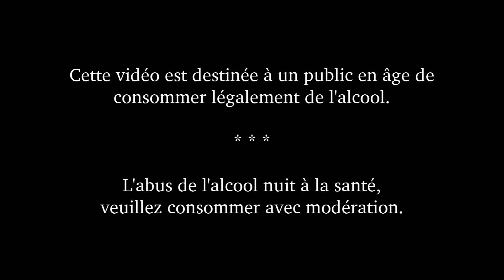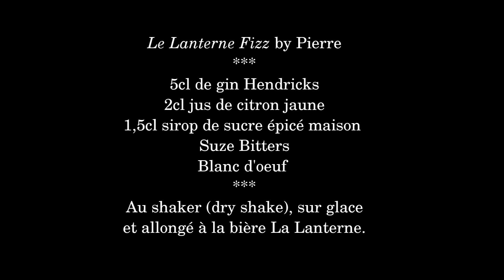LE LANTERNE FIZZ — PIERRE DU GREEN LAB | Blend BXL & Grain d'Ivresse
Le frénétique Pierre, l'un des organisateurs du festival de cocktails Blend et barman au Green Lab, nous confectionne un Lanterne Fizz. Ce rafraîchissant gin fizz au Hendricks est délicatement allongé à la bière La Lanterne de la brasserie l'Ermitage.

Retrouvez la Lanterne sur ermitagenanobrasserie.be !